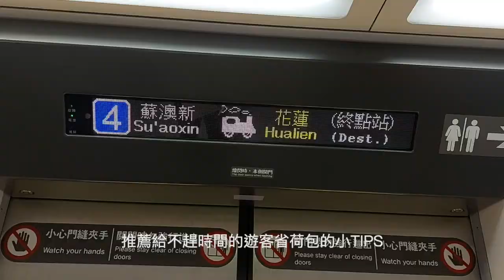從台北前往花蓮的火車之旅🚂｜激推省荷包的小TIPS👍就是搭乘台鐵4024次的區間快列車✨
從台北前往花蓮旅行的大眾運輸工具有很多可以選擇
有火車、客運和飛機可以挑選
主要可以依照自己的預算、時間及目的地選擇適合的交通方式喔！